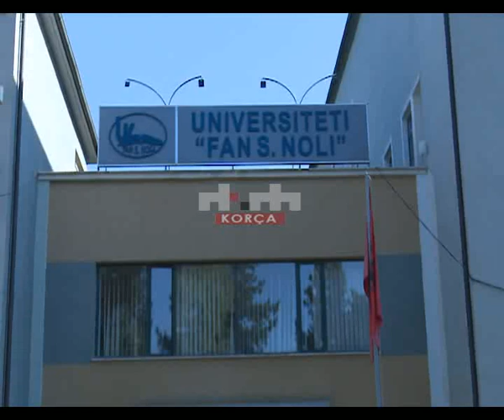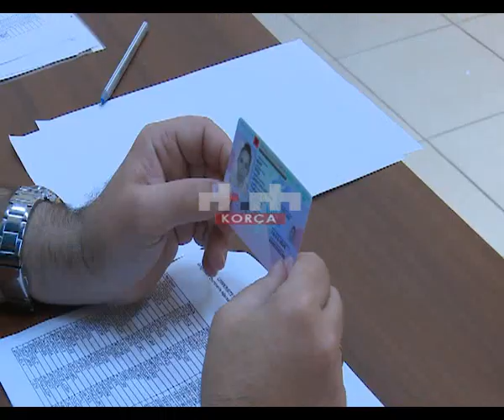Zgjedhjet në universitetin e korçës, pjesëmarrje e lartë e studentëve